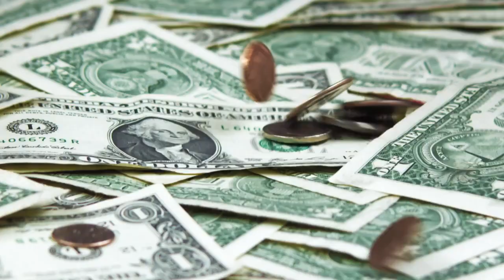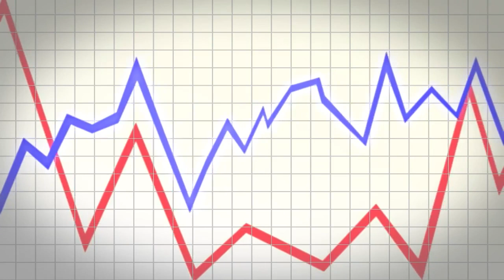PerfectChristianBIZ.com Business Opportunity Peak Video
PerfectChristianBIZ.com Business Opportunity

ARE YOU READY TO STEP OUT IN FAITH AND BECOME A PART OF THE PERFECT CHRISTIAN BUSINESS OPPORTUNITY, A BUSINESS MODEL THAT IS THE FIRST OF ITS KIND?  ARE YOU READY TO FULFILL THE GREAT COMMISSION BY DISEMINATING THE GOSPEL BY SELLING OUR ORIGINAL CHRISTIAN AND WHOLESOME PRODUCTS ONLINE? ARE YOU TIRED OF BEING A SERVANT TO THE LENDER AND NOT A LENDER TO THE BORROWER?  ARE YOU READY TO FINALLY FULFILL THE ROLE OF GOOD FINANCIAL STEWARD, WHICH GOD CREATED YOU TO BE?  WELL, YOUR OPPORTUNITY TO WIN SOULS AND HAVE FINANCIAL FREEDOM STARTS NOW AT PERFECTCHRISTIANBIZ.COM. EARN 30 TO 40% COMMISSION PER PRODUCT SOLD ONLINE, WITHOUT EVER PAYING A SIGNUP FEE OR A MONTHLY MEMBERSHIP FEE.

AT PERFECTCHRISTIANBIZ.COM, WE PAY NEARLY HALF OF OUR COMPANY'S PROFITS FOR EACH PRODUCT SOLD TO OUR INDEPENDENT MARKETING BUSINESS OWNERS.  NO OTHER DIRECT SALES COMPANY IN THE WORLD, CHRISTIAN OR SECULAR, CAN MAKE THIS CLAIM. OUR COMMISSION PLAN, OWNERSHIP SHARE PLAN, BONUS AND PERKS PLANS ARE SECOND TO NONE. OUR MOTTO IS BASED ON THE SCRIPTURE, LUKE CHAPTER 12 VERSE 48, TO WHOM MUCH IS GIVEN, MUCH IS REQUIRED.

WE ARE A 100% DEBT-FREE COMPANY. BEING DEBT-FREE AFFORDS US THE OPPORTUNITY TO PAY AN UNUSUALLY HIGH COMMISSION RATE. THERE ARE NO SIGNUP OR MONTHLY MEMBERSHIP FEES. WE'VE CREATED THIS COMPANY WITH YOU IN MIND.

IT'S TIME FOR YOU TO TAKE ADVANTAGE OF THIS ONCE IN A LIFETIME OPPORTUNITY WITH PERFECTCHRISTIANBIZ.COM. TAKE CONTROL OF YOUR WITNESS AND FINANCIAL LIFE AGAIN. WE ARE LIVING IN A TIME WHERE BUSINESSES ARE CLOSING, JOBS ARE HARD TO FIND, THE STOCK MARKET IS UNSTABLE AND FINANCIAL CERTAINTY IS UNRELIABLE. WITH PERFECTCHRISTIANBIZ.COM, YOU CAN OWN YOUR BUSINESS, SET YOUR OWN HOURS, AND WORK FROM HOME SELLING OUR WHOLESOME CHRISTIAN PRODUCTS ONLINE. YOU WILL RECEIVE YOUR 30% TO 40% SALES COMMISSION EVERY 7 DAYS THROUGH PAYPAL.

NO MORE PYRAMIDS, NO MORE HEIRARCHY, NO MORE HYPE, NO MORE DELAYED FINANCIAL GRATIFICATION. AT PERFECTCHRISTIANBIZ.COM, WE PAY COMMISSIONS WEEKLY, BASED UPON YOUR OWN SALES EFFORTS AND NOT THE SALE EFFORTS OF OTHERS.

WE'VE STRUCTURED OUR BUSINESS MODEL SO THAT A 5TH GRADER CAN UNDERSTAND IT AND START SELLING OUR PRODUCTS ONLINE IMMEDIATELY. LET US HELP YOU PAY OFF YOUR HOUSE, YOUR CAR, SEND YOU ON A REAL VACATION AND PUT MORE CASH IN YOUR POCKET, AT THE SAME TIME, SHARING THE GOSPEL THROUGH THE SALE OF OUR WHOLESOME CHRISTIAN PRODUCTS.

WITH PERFECTCHRISTIANBIZ.COM, YOU WILL GAIN THE FINANCIAL FREEDOM YOU'VE ALWAYS DREAMED ABOUT. WHAT ARE YOU WAITING FOR? YOU OWE IT TO YOURSELF TO FIND OUT WHY PERFECTCHRISTIANBIZ.COM IS DIFFERENT FROM THE REST. TELL A FRIEND. THAT'S PERFECTCHRISTIAN BEE EYE ZEE.COM